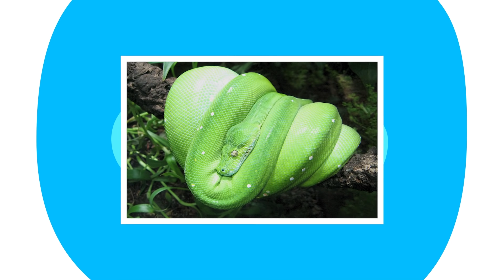Las Serpientes Más Raras Del Mundo